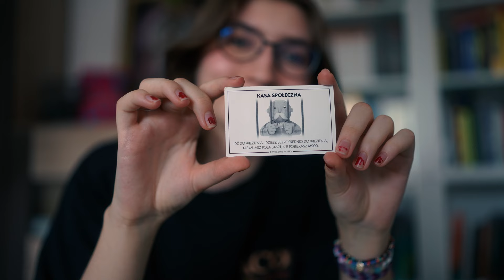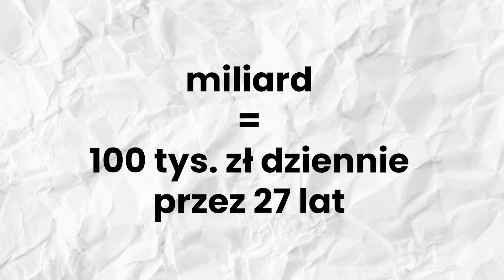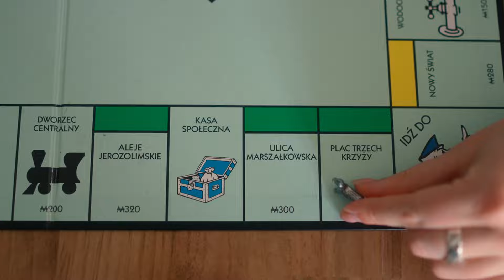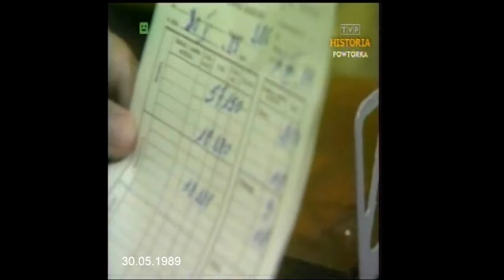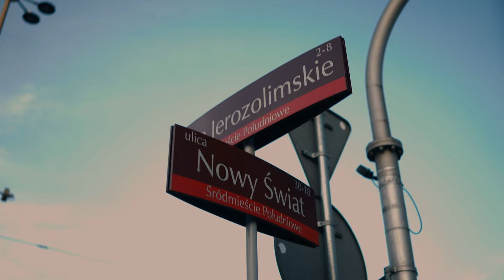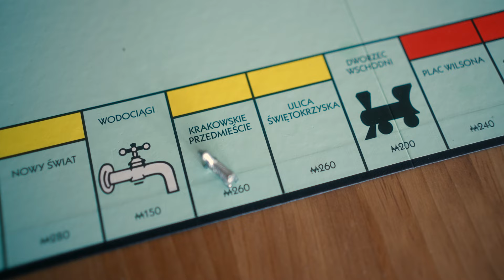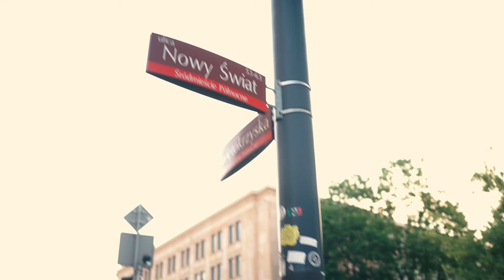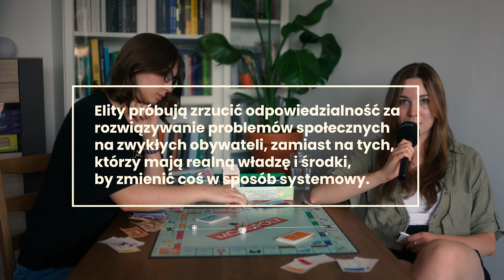Dlaczego bogaci stają się bogatsi, a biedni biedniejsi?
Dlaczego bogaci stają się bogatsi, a biedni biedniejsi? Czy banany mogą obalić prezydenta? Jak oszukują nas korporacje, które lubimy? Pogadajmy o kapitalizmie.

Materiał został przygotowany pod patronatem Polskiej Sieci Ekonomii. Konsultacja merytoryczna: Jan Oleszczuk-Zygmuntowski - ekonomista, współprzewodniczący Polskiej Sieci Ekonomii i prezes CoopTech Hub.

00:00 - czym jest kapitalizm?
01:58  - jak zrozumieć kapitalizm?
08:18  - skąd biorą się społeczne nierówności?
11:34 - szkodliwe oblicze kapitalizmu
20:13 - czy jesteśmy zgubieni?